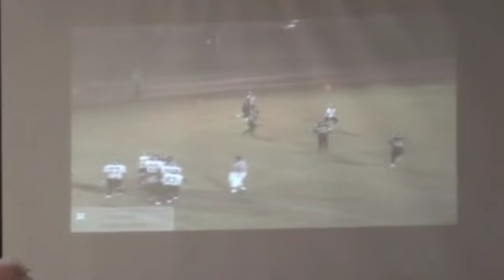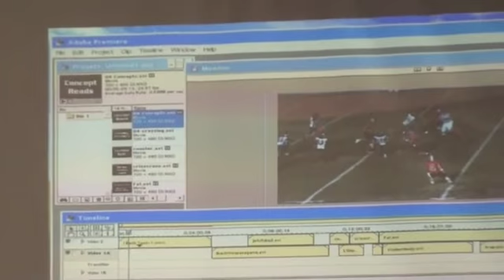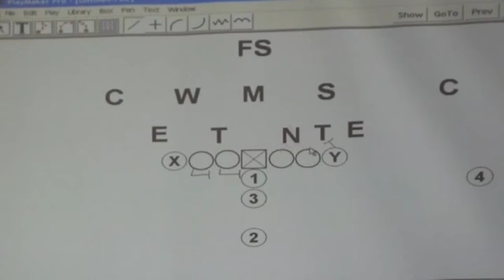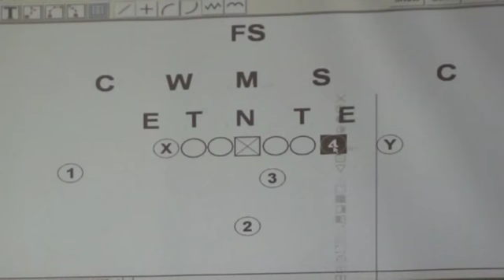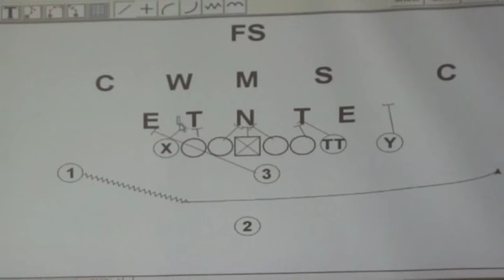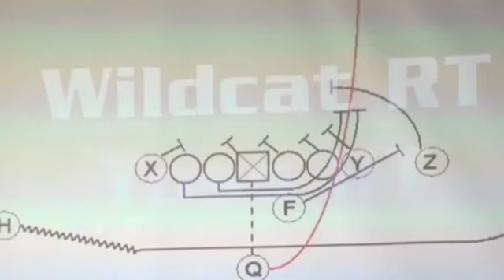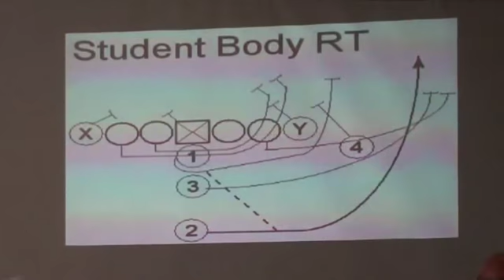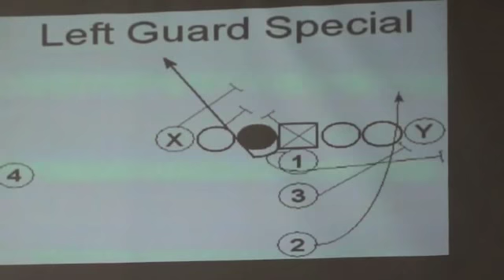2010 WCSW Conclave Bruce Eien I Back Toss (DW Style)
2010 WCSW Conclave Bruce Eien